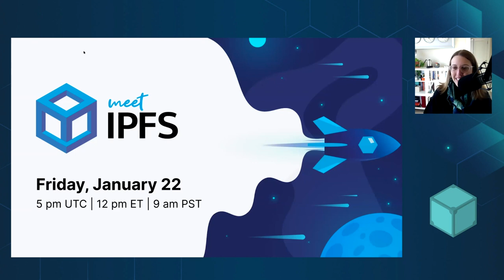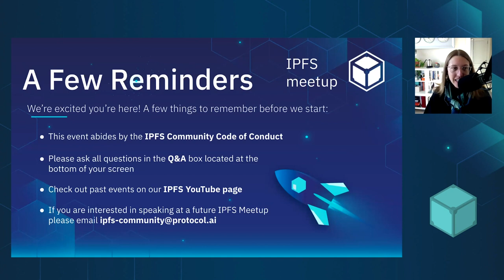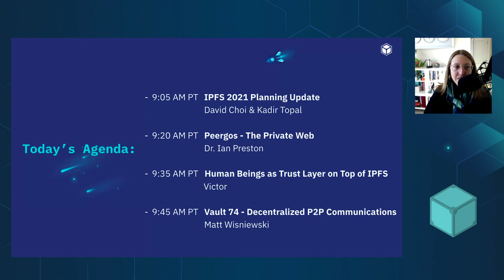Welcome to the IPFS January Meetup!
IPFS user experience lead and emcee extraordinaire, Jessica Schilling, welcomes you to the first IPFS Meetup of 2021.